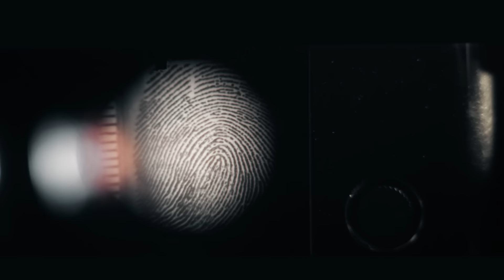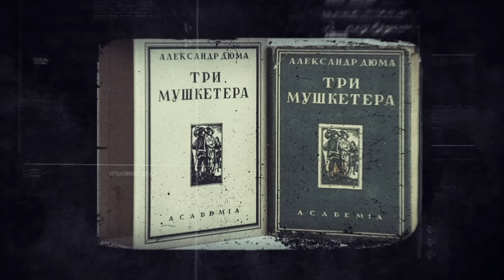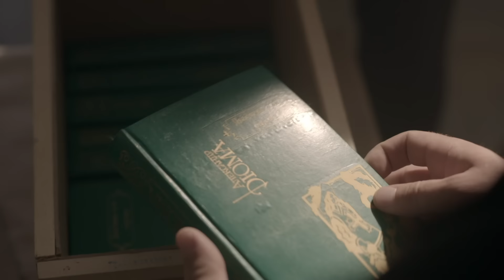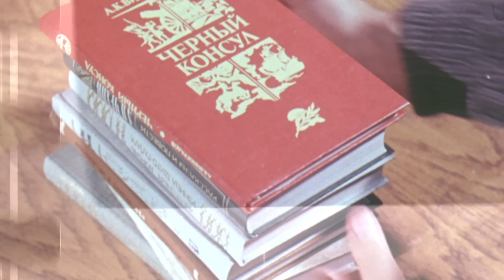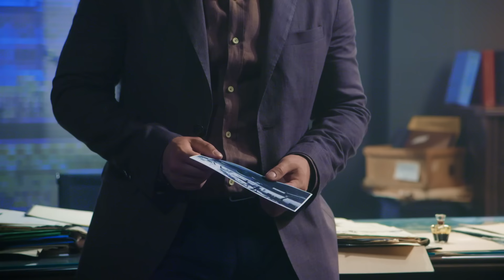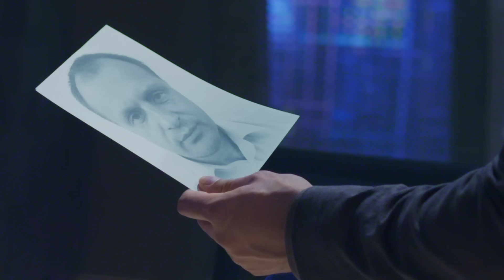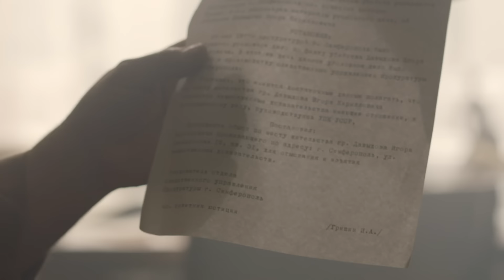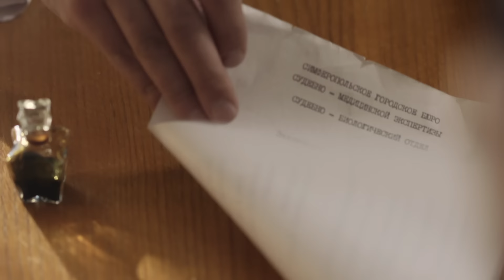Двадцать лет спустя | Вещдок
В понедельник, 23 мая 1977 года на улице Альпинистов в городе Симферополе обнаружили тело инженера горводоканала Игоря Кирилловича Давыдова. Травм и повреждений не было. Место происшествие отработала опер группа во главе со старшим следователем областной прокуратуры Игорем Анатольевичем Гришеным. Тело отправили на экспертизу, которая дала заключение - Давыдов умер от отравления настойкой белладонны высокой концентрации. Яд попал в организм с пищей или напитками. Растущая в Крыму ядовитая ягода белладонна, известна также под названием: красавка обыкновенная, сонная одурь, бешеная ягода, бешеная вишня. Симптомы отравления проявляются уже через 10 минут. Если человеку вовремя не оказать помощь, он практически обречен. Давыдов и его супруга Инна Федоровна жили в обычной двухкомнатной квартире. Когда женщине сообщили о смерти мужа у нее случился сердечный приступ. Скорая забрала ее в больницу, но утром следующего дня Инна Федоровна уже была дома...